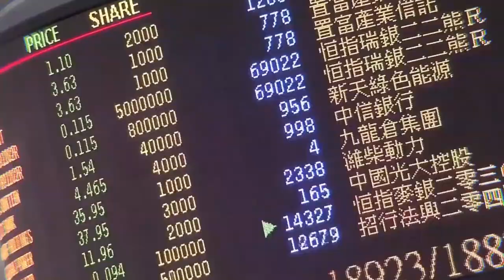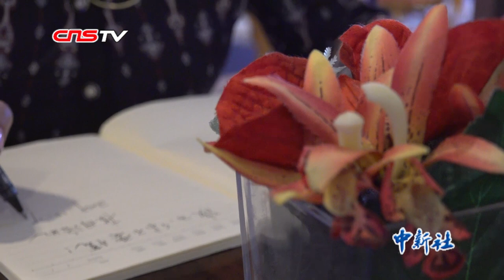【香港故事】女诗人温情呼唤 停下暴力重拾信心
在香港沙田区城门河的河岸上，香港知名女诗人、华声晨报社副总编辑、华星诗谈副刊主编何佳霖轻轻吟诵着自己不久前刚刚写就的诗歌：《孩子，你不要慌》。诗歌中用饱含深情的语句，向读者缓缓地诉说着母亲般的忧愁，并将祖国过去的历史，深入其中娓娓道来。何佳霖称，诗歌是诗人的武器，希望能用温情的方式表达自己的思考和对年轻示威者的呼唤。